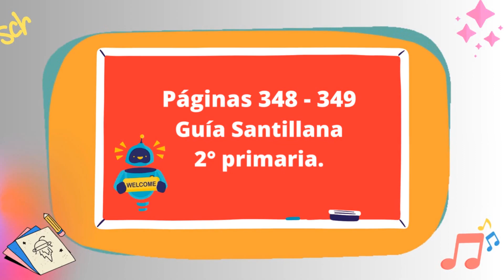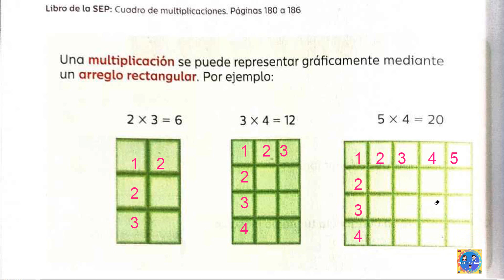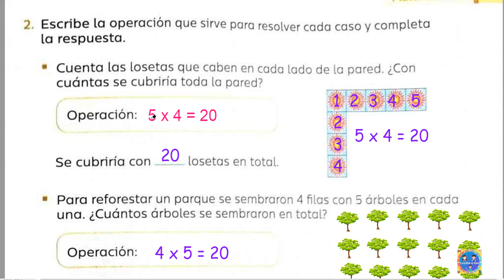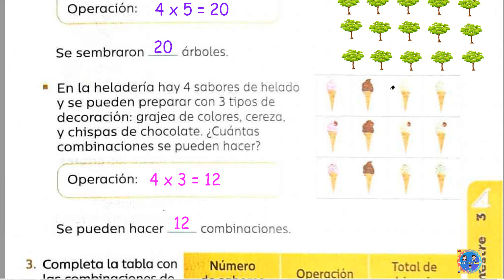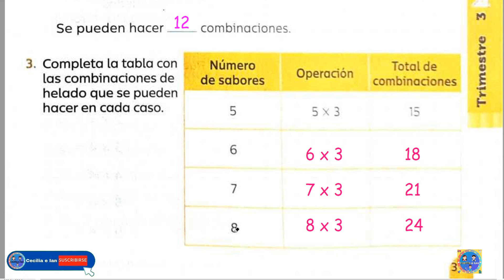Guía Santillan segundo grado matemáticas páginas 348 - 349